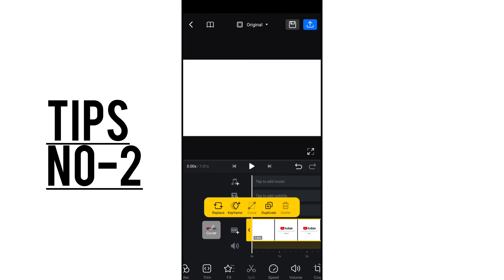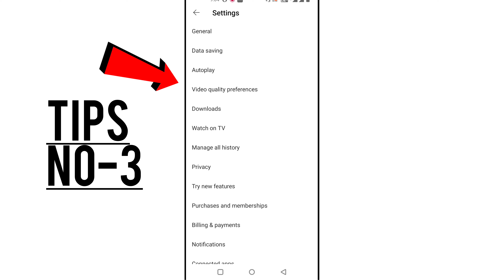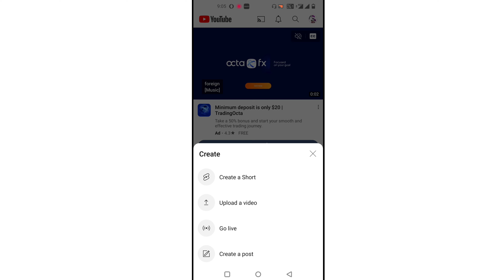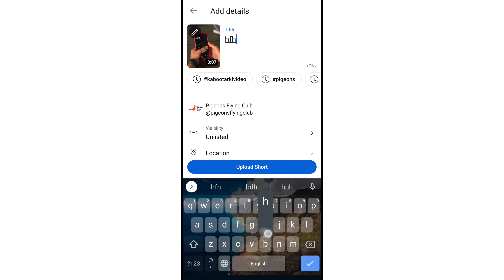Instagram me high quality video upload kaise kare | How to upload high quality video on instagram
Namaskar dosto .Dosto aajki video me hum sikhenge hum apne youtube channel me full hd short video kaise upload kare ..youtube full hd qulaty short video kaise upload kaye||

-Your Queries-

How To Upload High Quality Shorts Video On YouTube
 How To Upload HD Video On YouTube
how to upload high quality video on youtube
youtube par short video hd me kaise upload karen,
shorts video full hd main upload karne ka tarika
shorts video full hd upload process 2023
youtube shorts upload in 4k
youtube par video kaise upload karen,
youtube pe high quality video kaise upload kare,
Youtube video hd setting
HD Video upload to youtube
Youtube hd video upload settings
Youtube par clear video kaise upload kare
Youtube par 1080p video kaise upload kare
ow To upload 1080p hd video to youtube

-YO Picasso - Verified Picasso-